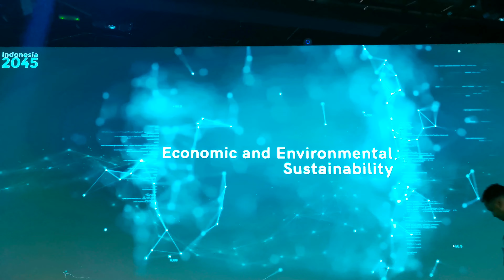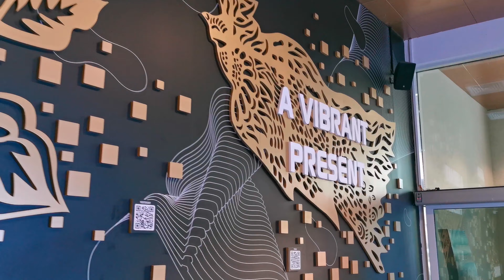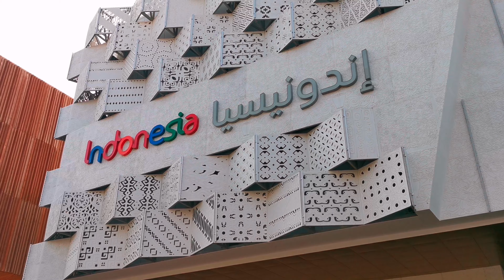Indonesia Pavilion - EXPO 2020 Dubai|| الجناح الاندنيسي في اكسبو2020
The pavilion will be home to diversity, innovation and opportunities to explore how Indonesia is creating a better future with innovations that merge modern technologies and local knowledge.